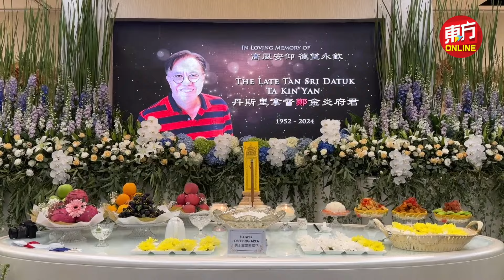与郑金炎交情深厚 曹格：他是一名“大小孩”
本地艺人曹格向媒体分享，丹斯里郑金炎和他交情深厚，而郑金炎对于他来说，是一名“大小孩”。（徐慧美摄影）